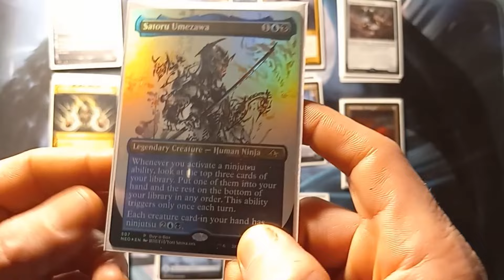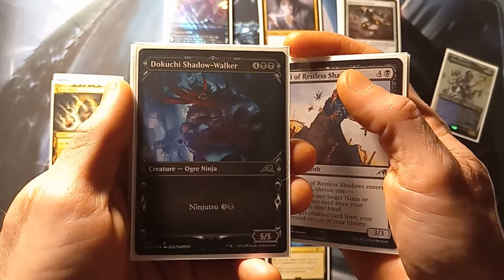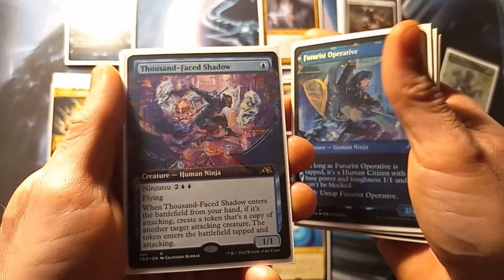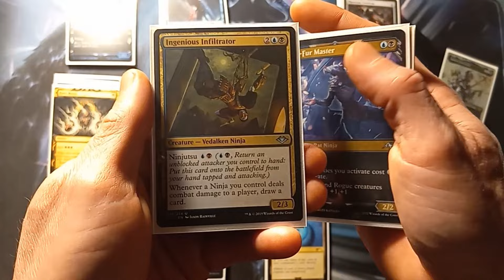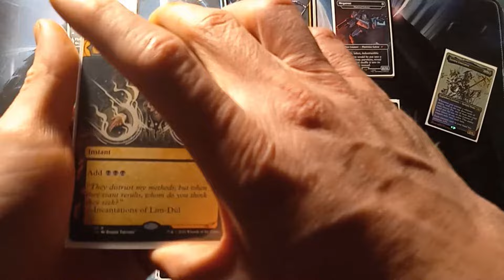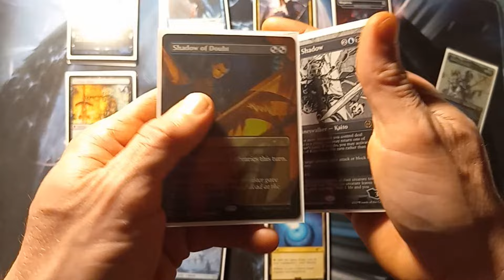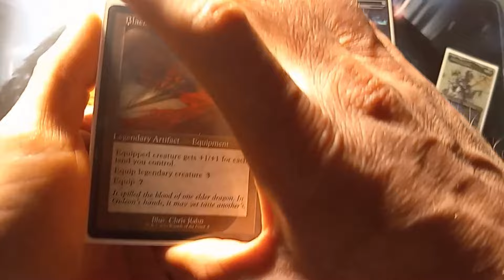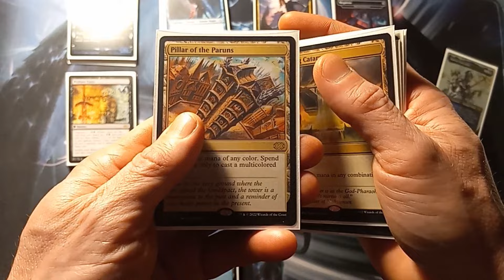commander deck build ninja